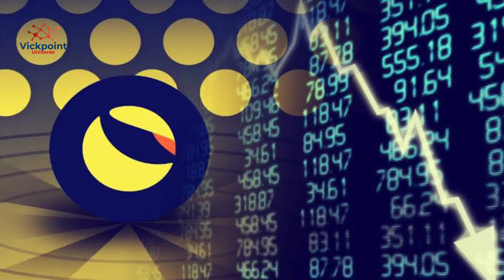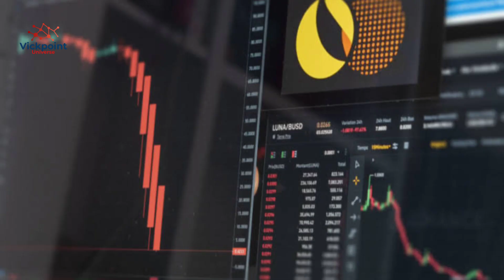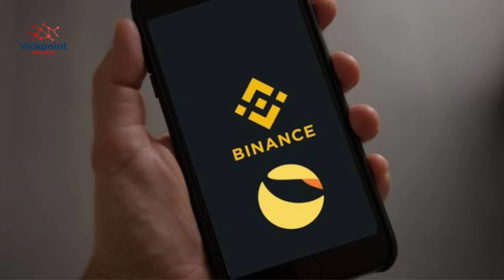TERRA LUNA CLASSIC HITTING $0.10 IS CONFIRMED | GREAT PARTNERSHIP AND BURNING